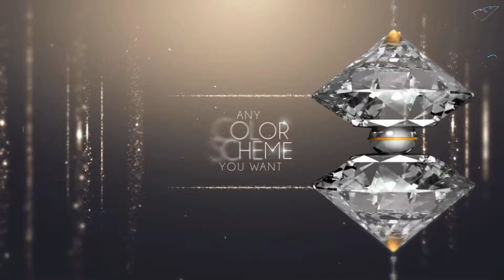Award Show - AFTER EFFECTS PROJECTS | 5.59$ المشروع هذا بـ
Video Ki
AFTER EFFECTS PROJECTSMinimal Design Explainer video Kit – 38665159 Videohive DownloadThis project is free, registration is NOT required AdminHunterAE November 18, 2023 No Comments  Download now  Discuss this project with community on forum  Request a project
Minimal Design Explainer video Kit - 38665159 Videohive Download

Minimal Design Explainer video Kit is a great after effects project made by imposing author – KalaaDesigns, who realize 401 total sales and 0 ratings until now.

Minimal Design Explainer video Kit is an infographic project undoubted satisfactory for professional videos. Our admin team want to certify that download archive package for this project embraces all needful files: Demo Videos, Images, Elements, Tutorials and so on.

Just last month, author affirmed that “Minimal Design Explainer video Kit 38665159” is one of the headmost after effects project they even prepared on the VideoHive market. Obviously, conscientious work is the key to successful outcome.

Project has next renowned resolution: 1920×1080 and undivided size of the archive is 52.2mb, d headitious.

مشاريع التأثيرات المنزلية مشاريع الرسوم البيانية للتأثيرات اللاحقة مجموعة فيديو توضيحية للتصميم البسيط – 38665159 تنزيل Videohive
مشاريع ما بعد التأثيرات مجموعة فيديو توضيحية للتصميم البسيط - 38665159 Videohive تنزيل هذا المشروع مجاني، التسجيل غير مطلوب AdminHunterAE 18 نوفمبر 2023 لا توجد تعليقات قم بالتنزيل الآن ناقش هذا المشروع مع المجتمع في المنتدى اطلب مشروعًا
مجموعة فيديو توضيحية للتصميم البسيط - 38665159 تنزيل Videohive

تعد مجموعة أدوات الفيديو التوضيحية Minimal Design مشروعًا رائعًا للتأثيرات اللاحقة تم إنشاؤه بواسطة المؤلف المهيب - KalaaDesigns، الذي حقق إجمالي 401 مبيعات و0 تقييمات حتى الآن.

إن مجموعة أدوات الفيديو التوضيحية Minimal Design عبارة عن مشروع رسوم بيانية مُرضي بلا شك لمقاطع الفيديو الاحترافية. يريد فريق الإدارة لدينا التأكد من أن حزمة أرشيف التنزيل لهذا المشروع تشمل جميع الملفات الضرورية: مقاطع الفيديو التجريبية والصور والعناصر والبرامج التعليمية وما إلى ذلك.

في الشهر الماضي فقط، أكد المؤلف أن "Minimal Design Explaner video Kit 38665159" هو أحد أهم مشاريع التأثيرات اللاحقة التي قاموا بإعدادها حتى في سوق VideoHive. ومن الواضح أن العمل الضميري هو مفتاح النتيجة الناجحة.

قم بإنشاء شريط فيديو بارز باستخدام هذا العنصر وقم بتشغيل عميلك أو المتفرجين باستخدام أشرطة فيديو رائعة. لقد تحمل المؤلف kalaadesigns وبذل قصارى جهده لإنشاء هذا المشروع الذي يمكن أن يدركه العالم كله على الرغم من القدرات والمهارات. لا يوجد حتى القليل من التعقيد هنا، حتى لو كنت مبتدئًا في تحرير رسومات لقطات الفيديو، فلن تواجه تحديات، فكل شيء بديهي لا مثيل له.

يتميز المشروع بالدقة الشهيرة التالية: 1920×1080 وحجم الأرشيف غير المقسم هو 52.2 ميجابايت، وستكون سرعة التنزيل من خادم الملفات الرئيسي سريعة ومريحة.

عرض شرائح Dynamic After Effects Project Videohive Lovely Parallax
المنظر بعد التأثيرات Videohive قالب عرض شرائح المنظر الجميل
مشروع After Effects Videohive للشركات جميل عرض الشرائح المنظر
أزياء After Effects مشروع Videohive جميل المنظر عرض الشرائح
جميل المنظر عرض الشرائح 16115724 Videohive مشروع مجاني
عرض شرائح المنظر الجميل تنزيل مشروع Videohive 16115724
فتاحة After Effects Videohive قالب جميل المنظر عرض الشرائح
جميل المنظر عرض الشرائح 16115724 مشروع Videohive تحميل مجاني
السفر بعد التأثيرات مشروع Videohive جميل المنظر عرض الشرائح
صورة بعد تأثيرات Videohive قالب جميل المنظر عرض الشرائح
2024
2022
2021
2020